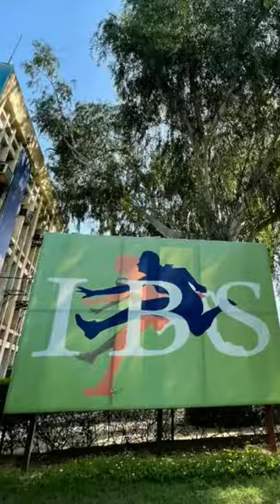IBS Gurgaon Placements | PGPM Divya Sharma, 2019 - 21